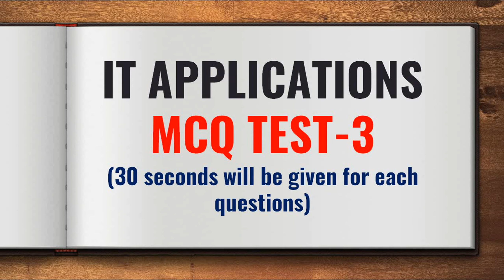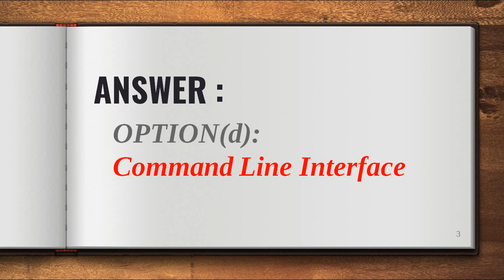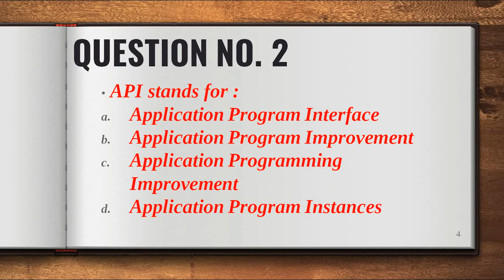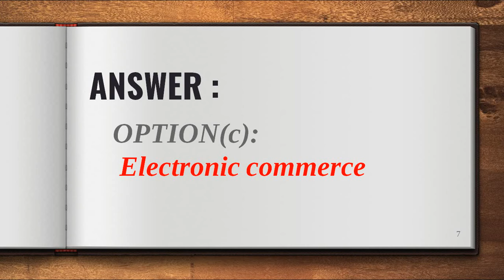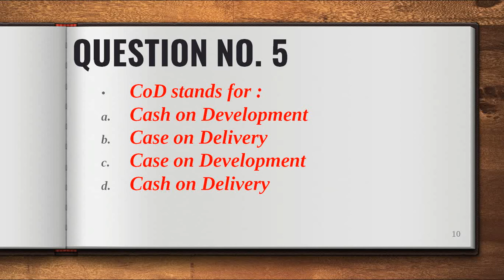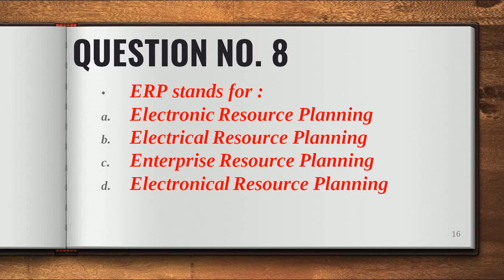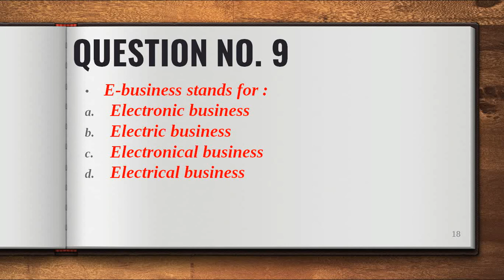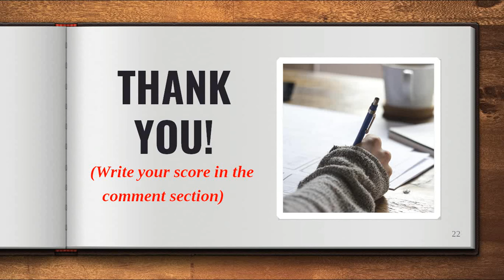IT APPLICATIONS MCQ TEST-3